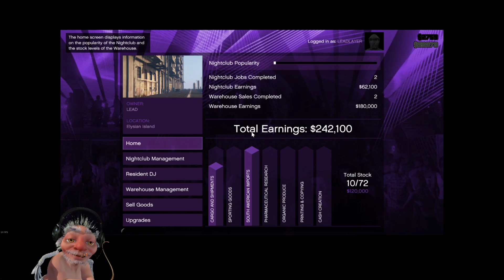Fraggin with LEAD